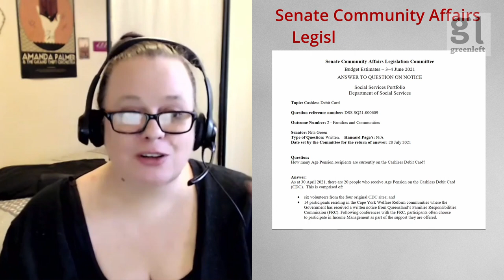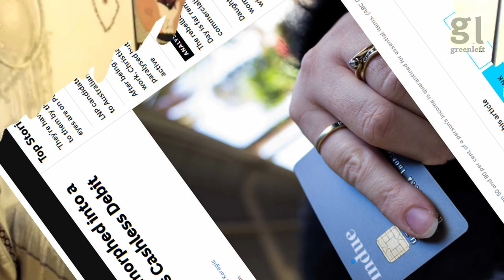Stop the cashless welfare card, raise JobSeeker | Green Left Show #22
The latest episode of the Green Left Show features
* Hayden Patterson (accidental activist, ACOSS board member, former president AUWU)
* Amanda  (Say No 7 Policy and legislation analysis)
* Angela Carr (Housing activist and Socialist Alliance candidate)

The episode focuses on "welfare" issues in the lead up to the election, particularly the Cashless Welfare Card/"Class Warfare Card" and the pitifully low rate of JobSeeker.